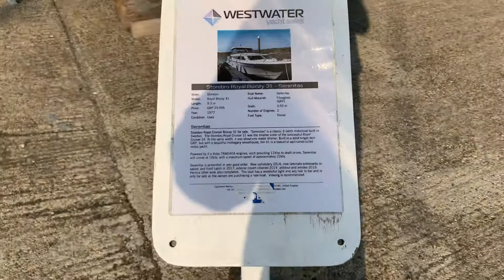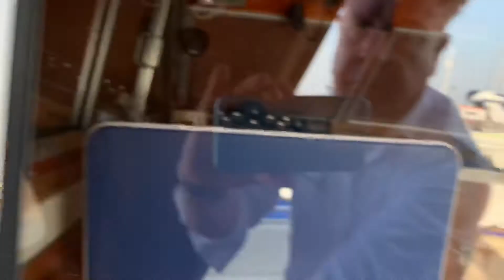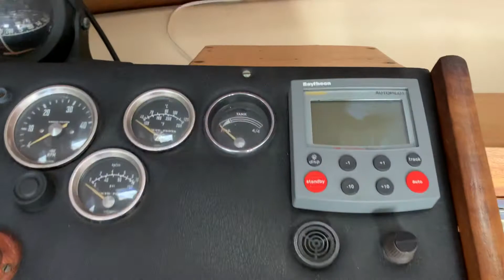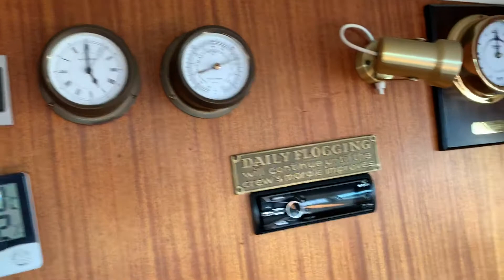Storebro Biscay 31 Motor Cruiser For Sale at Westwater Yacht Sales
‘Serenitas’ Storebro Biscay 31 motor yacht lying at Westwater Yacht Sales, Titchmarsh Marina, Essex CO14 8SL
Contact is for further details.